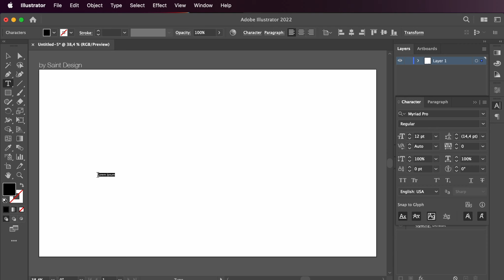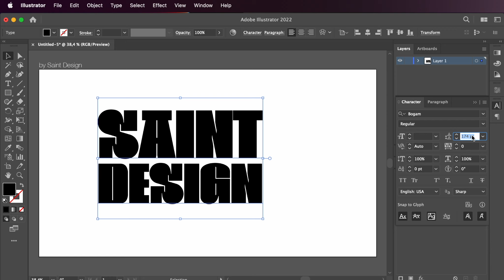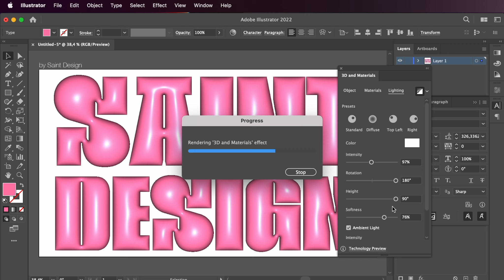3D Text Effect - Adobe Illustrator Tutorial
Absolutely gorgeous 3D Text Effect⚡️

The whole secret behind really great 3d look is in Font and Lightning😈

This is a complete guide to the whole process of creating such a beautie❤️